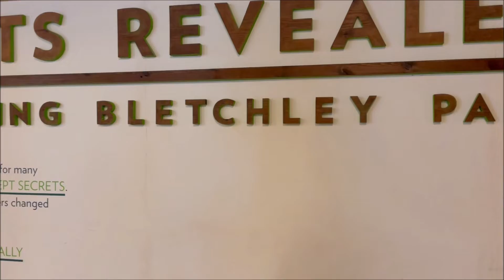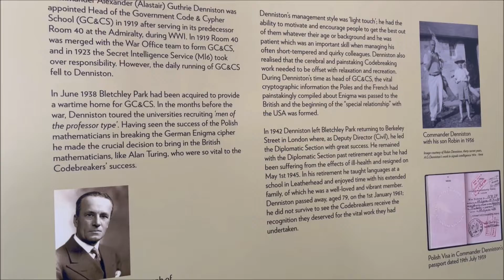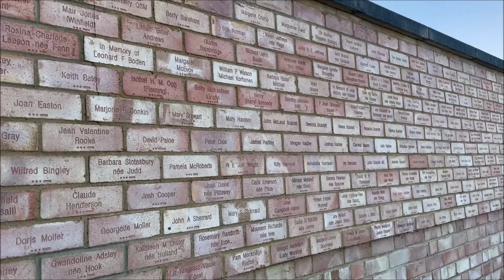Bletchley Park Tour - Where Britain cracked Enigma - World War II Codebreaking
Bletchley Park is an English country house and estate in Bletchley, Milton Keynes (Buckinghamshire) that became the principal centre of Allied code-breaking during the Second World War. The mansion was constructed during the years following 1883 for the financier and politician Sir Herbert Leon in the Victorian Gothic, Tudor, and Dutch Baroque styles, on the site of older buildings of the same name.

During World War II, the estate housed the Government Code and Cypher School (GC&CS), which regularly penetrated the secret communications of the Axis Powers – most importantly the German Enigma and Lorenz ciphers. The GC&CS team of codebreakers included Alan Turing, Gordon Welchman, Hugh Alexander, Bill Tutte, and Stuart Milner-Barry. The nature of the work at Bletchley remained secret until many years after the war.

According to the official historian of British Intelligence, the "Ultra" intelligence produced at Bletchley shortened the war by two to four years, and without it the outcome of the war would have been uncertain. The team at Bletchley Park devised automatic machinery to help with decryption, culminating in the development of Colossus, the world's first programmable digital electronic computer. Codebreaking operations at Bletchley Park came to an end in 1946 and all information about the wartime operations was classified until the mid-1970s.

This YouTube channel is a project designed to help tourists like ourselves to get a glance at their next holiday.